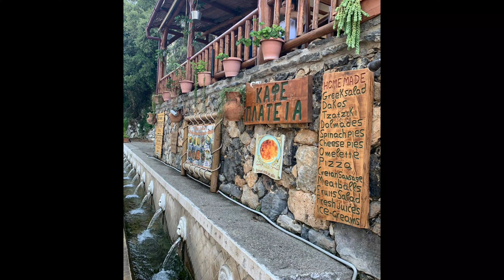Venetian Fountain of Spili - Lion Fountain Crete Greece 2020